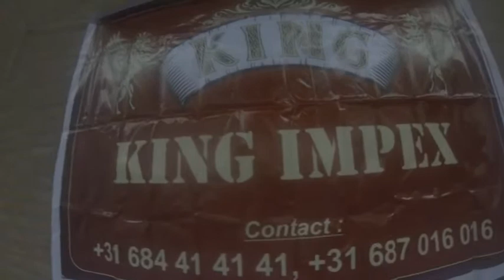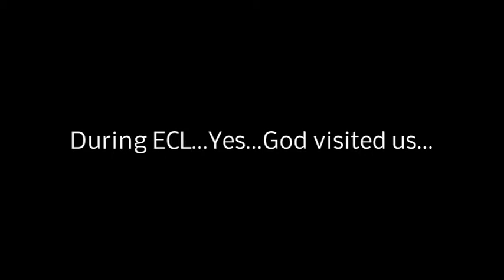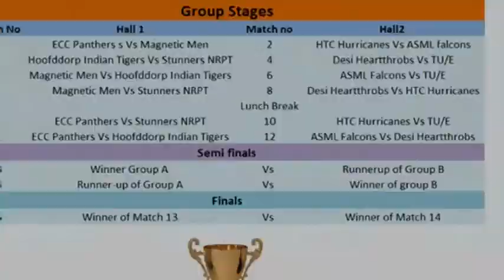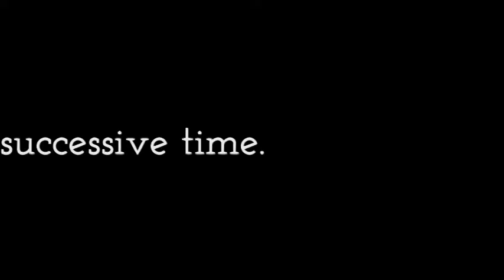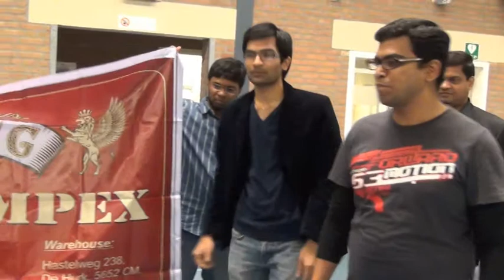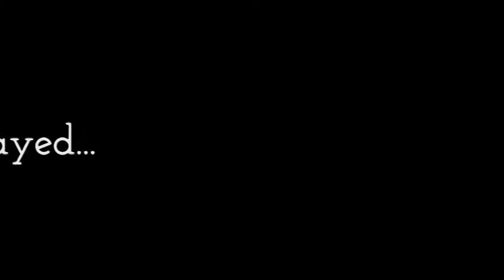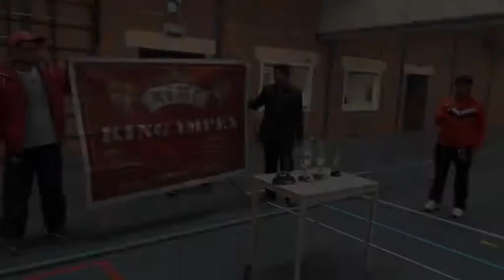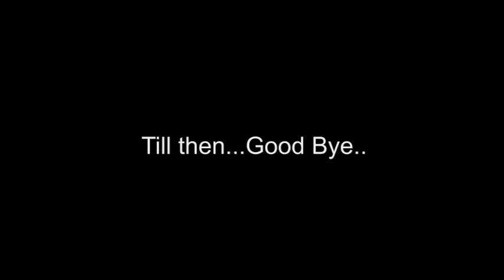ecl 2 dec